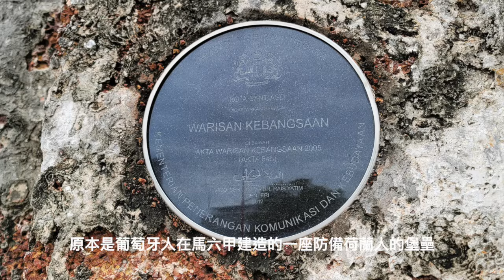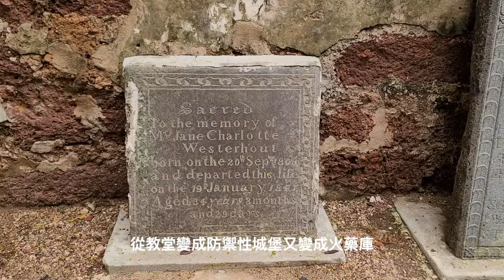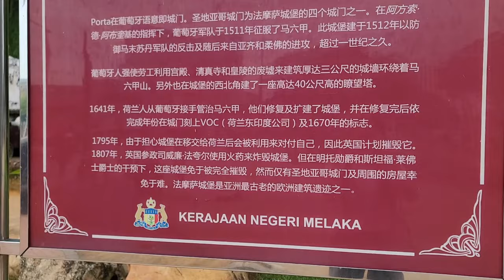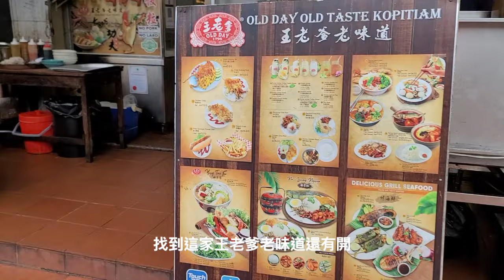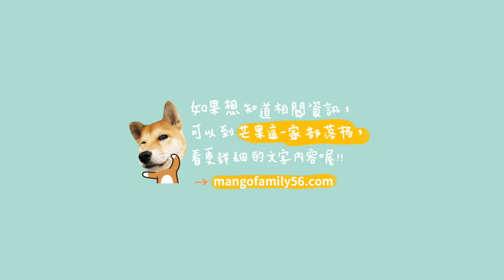2024🇲🇾馬來西亞自由行✈️｜探索馬六甲古城一日遊(下集)｜馬六甲必去景點-法摩沙堡、聖保羅堂🎉｜馬六甲美食雞粒飯、椰糖煎蕊冰好吃嗎？｜長榮外站機票值得入手嗎？｜芒果這一家🥭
結束世界遺產-馬六甲上半天的行程後，下一站我們要去法摩沙堡A FAMOSA和聖保羅堂Gereja St. Paul，現在就跟著我們一起一窺世界文化遺產古城的迷人風采吧！🎉

🎈芒果這一家🥭部落格文章這裡看👇👇
🇲🇾馬六甲自由行｜探索馬六甲古城一日遊攻略＆三天兩夜漫遊行程！
🇲🇾馬六甲自由行｜吉隆坡到馬六甲交通攻略＆搭巴士從吉隆坡機場到馬六甲！
🇲🇾馬來西亞自由行｜翔翼通訊Aerobile｜馬來西亞網卡SIM卡、翔翼環球WIFI蝴蝶機使用心得分享！
🇲🇾2024年遊馬國最新須知｜馬來西亞數位入境卡MDAC的填寫流程與步驟!

如果您喜歡芒果這一家🥭的頻道，或覺得我們的影片對你有幫助，
可以用下列的方式支持芒果這一家🥭持續創作🥹
🎈將Youtube影片的每一個廣告全部都看完
🎈芒果這一家🥭的Youtube影片請幫我們多看幾次，自動播放10次也可以喔🥹
🎈使用“超級感謝”支持芒果這一家🥭

📌想要即時收到芒果這一家🥭分享的最新旅行文章，還有想知道芒果這一家🥭隱藏版旅遊秘辛與心得，請追蹤芒果這一家的FB和IG喔，我們之後都會陸續分享喔！🤩

馬來西亞自由行 馬六甲 melaka 聖保羅堂Gereja St. Paul